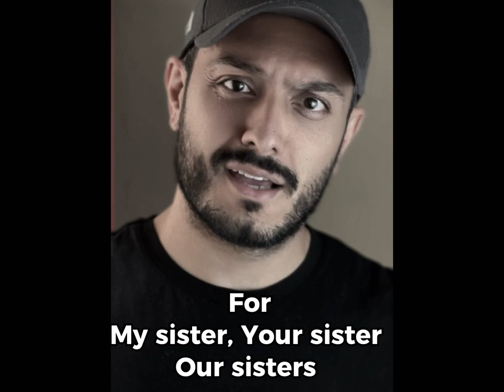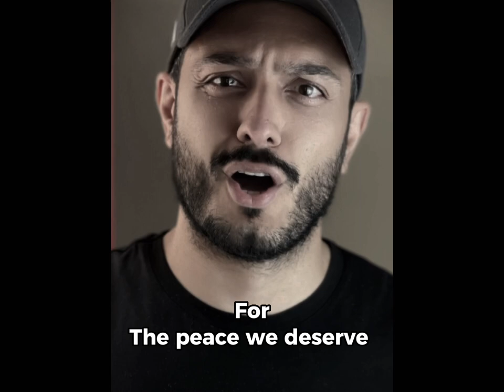For Freedom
This is the forbidden song that the Iranian regime has arrested its singer and songwriter, Shervin Hajipour, for.
He used tweets about the death of Mahsa Amini to create this masterpiece.
This song tells the painful story of the reality of every Iranian’s life.